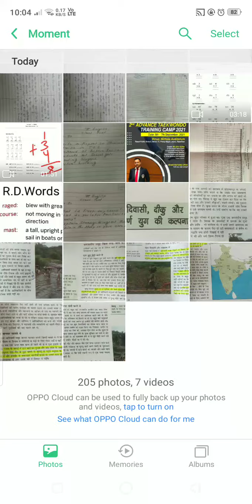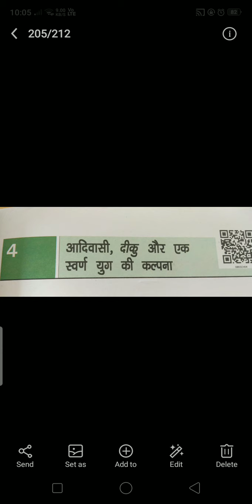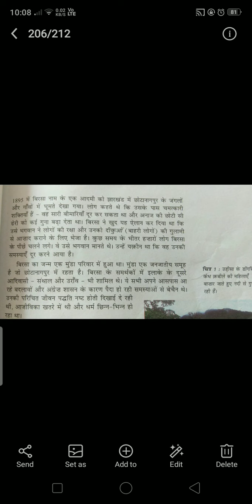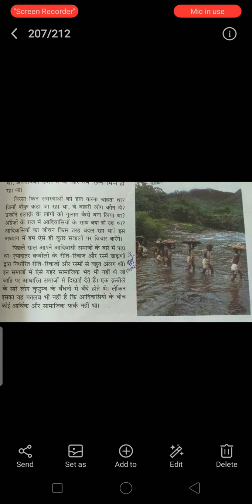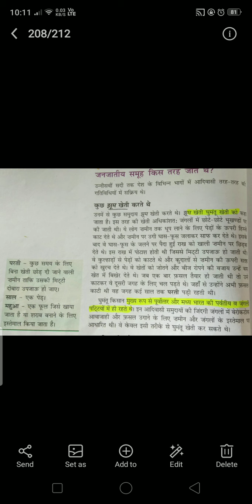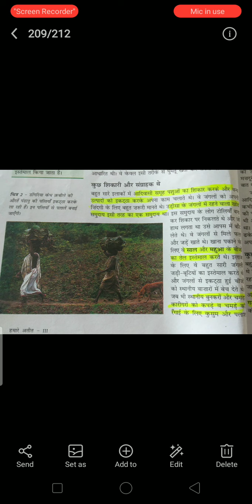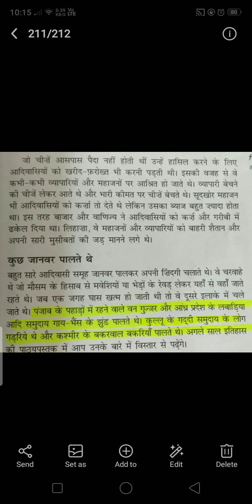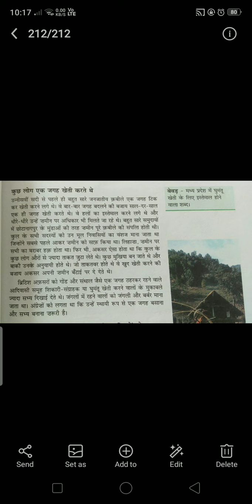Class 8 Sub S ST history lesson 4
आदिवासी दिकू एवं एक स्वर्ण युग की कल्पना